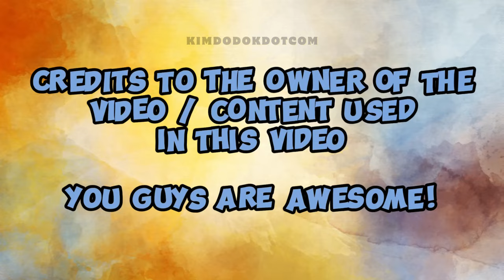A fan asked SAKURA to hit her because of what she did! (FANSIGN BEIJING, CHINA)🙈💮💥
📌 Due to her actions, a fan playfully requested Sakura to give her a hit 🙈💮💥

✳️ IRISH 211 (BILIBILI)
✳️ RZ
✳️ MOONWOO
✳️ LILI
✳️ SENCHAN